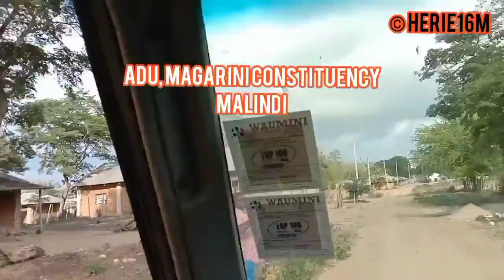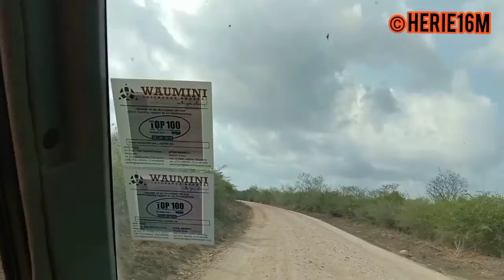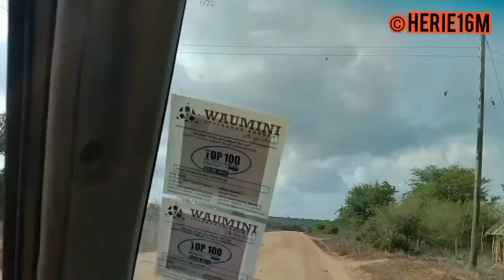HOME OF THE CURRENT SPEAKER OF KENYAN PARLIAMENT/ ADU WARD, MAGARINI CONSTITUENCY OF KILIFI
Adu is a Magarini ward located about 50 kilometres from Malindi town, in Kenya. It's a home town for the actual Governor of KILIFI, Hon. King and many other big potatoes in the actual government of president Uhuru Kenyatta.
The ward is located at about 20 kilometres from the Indian Ocean cost, and it's emerging as best pineaple producer in recent years.
The area is semi arid with short periods of rain, especially in this year, 2021, where as the rain was too short to grow any crops!
Shortage of water is another challenge in the area, whereby the whole population of Adu and other wards of Magarini Constituency depend on water from Kadzandani project which seems to be old one without facilities, and it only depends on electricity from the main line, of which, mostly is cut, thus people miss water.
However, water from this source is not certain, thus people decided to put thanks varying up to 5000 litres and sell water to ordinary population at an expensive price, reaching 10KES per 20 litres. There are other villages without any of this service, and people buy water from the lorries, that costs them up to 50KES per 20 litres!
The roads are generally seasonal, and they require off road trucks when it rains even a little.
The people here are generally kind and friendly, ready to collaborate during any activities that would bring development to them as individuals or as whole.
I welcome you to visit this place and see the natural beauty and experience the charity of Adu people.
Herie16m

©Herie16m